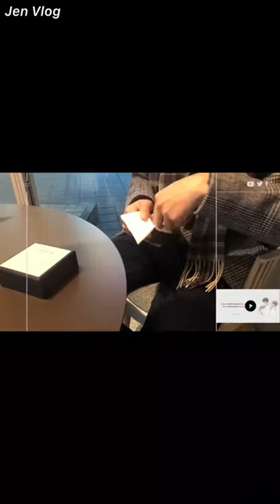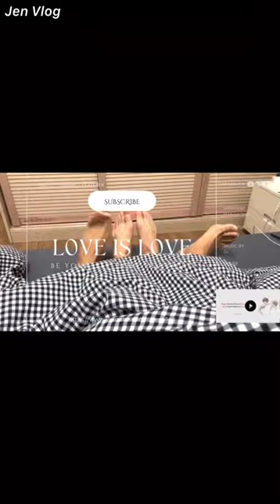[Engsub/BL] How cute they are when Liu Cong teaches Chen Lv how to drive the car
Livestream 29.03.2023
Date of birth/ Sinh ngày: 11/08/1997 - Leo/ Sư Tử
Hometown/Quê quán: Nanchang, Jiangxi Province/ Nam Xương, Giang Tây
Height/ Chiều cao: 1m75
Date of birth/ Sinh ngày: 29/09/2001 - Libra/ Thiên Bình
Height/ Chiều cao: 1m88
Hometown/ Quê quán: Guangzhou, Guangdong Province/ Quảng Châu, Quảng Đông

Jen Vlog